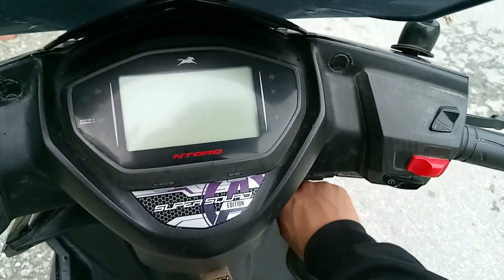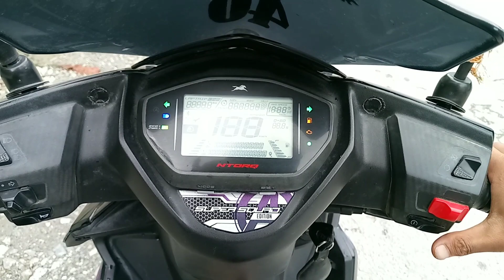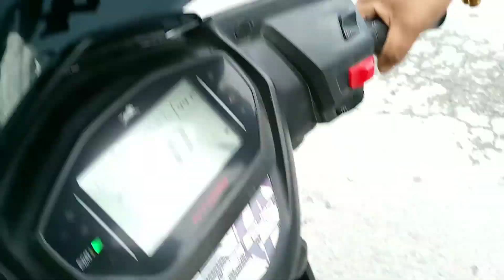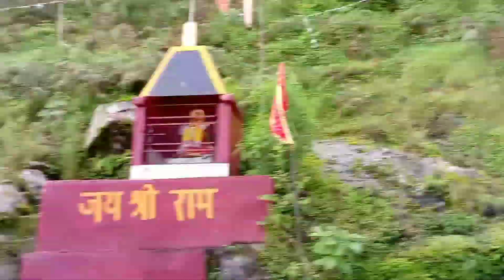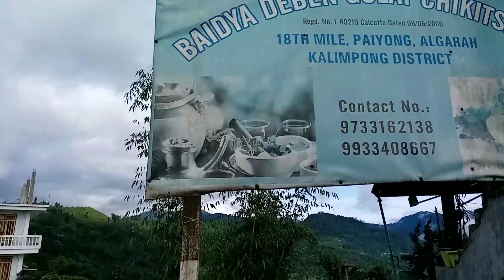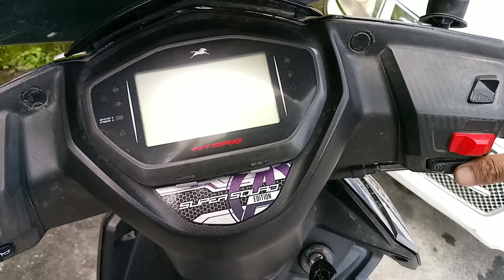😱First-time Mom lea ride garnu Vyo Kalimpong to Sikkim Namchi😍